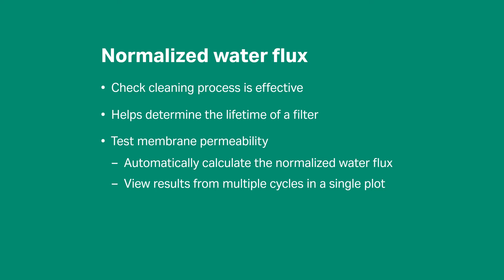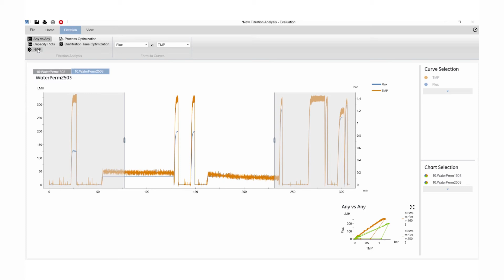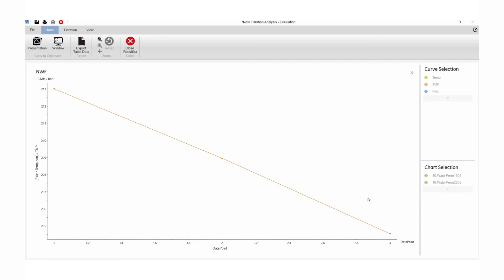UNICORN™ 7 Evaluation Module Tutorial: Normalized Water Flux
Learn more about the Evaluation Module features of UNICORN 7 software for ÄKTA chromatography systems, ÄKTA readyflux filtration systems,  ReadyToProcess WAVE™ 25 bioreactor systems, and UniFlux filtration systems.